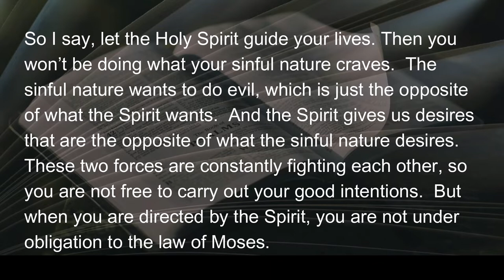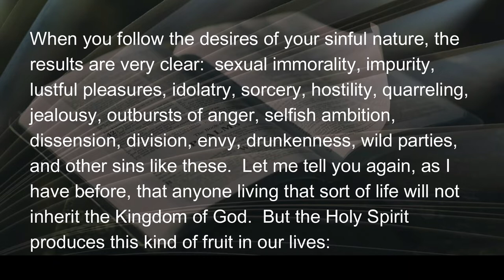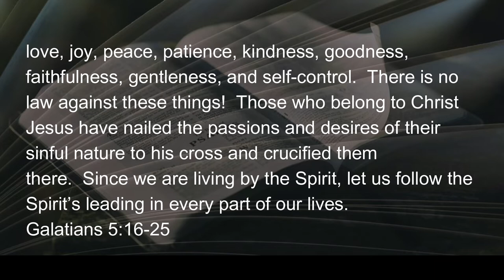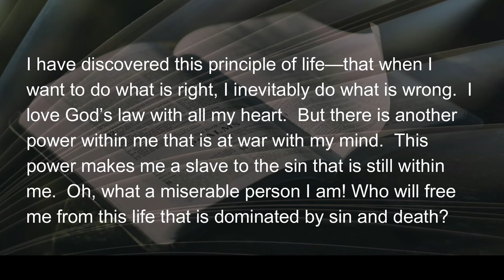060222 Navigating Life's Tricky Journey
The Apostle Paul’s logic is inescapable; those who truly belong to Christ live like it, while those who do not belong to Him travel a different path.  And any way you care to plot this on a graph, survey, study, or equation, both paths are...